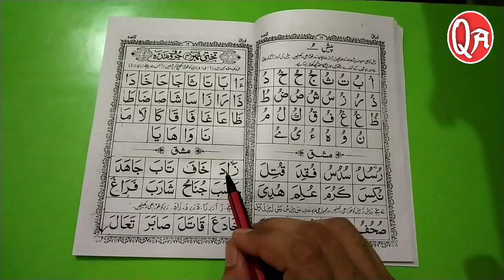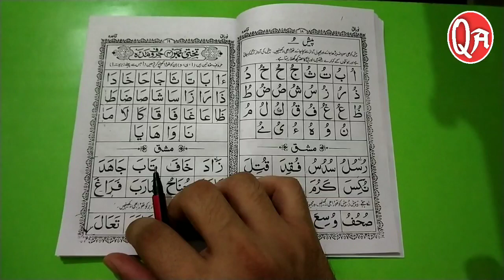Learn to read the Quraan part 7 - क़ुरआन पाक पढ़ना सीखें | قرآن پاک پڑھنا سیکھیں Noorani Qaida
My dear friend's
Here you will learn quraan, urdu, sirat, etc
This is a easy way to learn Islam jazakallah

Aaj ki vidio me ham aapko batayenge ki Huroof e maddah kise kehte hai. Aur huroof e maddah kitne hote hai.
Aur huroof e maddah ko kese ada kiya jata he..
Quraan e kareem ko sahi padhne ke liye qaidon ka janna bhut zroori he..
Is liye jo is vidio me aap ko bataya gya he use bhut acche se aap log samajh len aur apne mind ( dimag  ) me bitha len..
Allah hamare padhne padhane ko behad aasan farmaye. Aameen